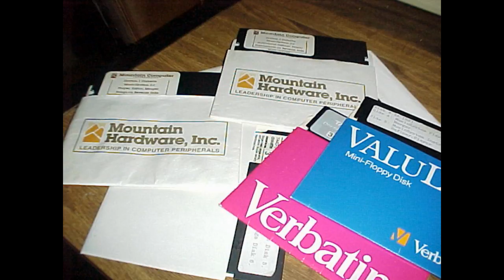Mountain Hardware, Inc Apple II Computer Sound Card - Song "Muskrat Ramble" MusicSystem Santa Cruz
OK, here's another oddity.  Back in 1980, a company named Mountain Hardware created a sound card for the Apple II+ computer.  My uncle was an early adopter of this computer and purchased this sound card and I inherited his computer in 1985.  After sitting many years in cold storage, in 2001, I put this sound card in a newer Apple IIe and transferred the audio from all Mountain Hardware songs to MP3.

Here is a song called Muskrat Ramble.  Not sure if my uncle composed this or if it came from a friend -- or if it was included with the sound card.

Pictures taken with a Sony Mavica 3.5 Floppy camera and the music was sampled at 256kbps.  From 2001.

Some day, maybe I will make a full video of this in action, provided it still works.  I still have everything, including the Mountain Hardware documentation in perfect condition.